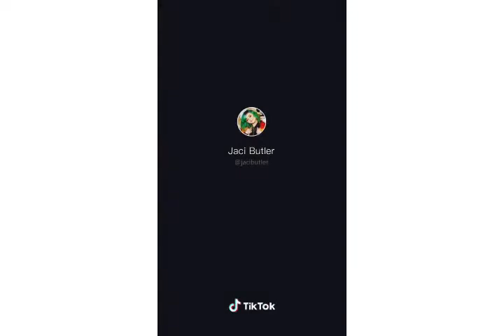Tik Toks that give me high hopes